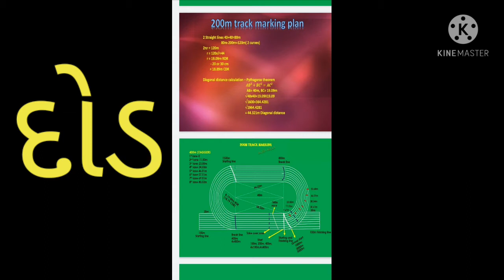std-10 દોડ_p.t